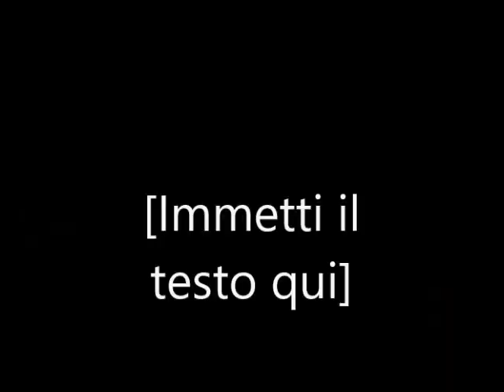DJ PER MATRIMONIO - BALLO VILLA 900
ANDREA 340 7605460 DAVIDE 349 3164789

Cosa Offriamo

La Proposta

La nostra proposta include:

- Servizio Deejay (anche per sottofondo cerimonia civile)
- Intrattenimento
- Selezione musicale personalizzata (potrete scegliere i brani dedicati: Ingresso sposi, Taglio torta, Ballo sposi ...)
- Impianto audio ed elettrico (una postazione per l'aperitivo e una postazione per Pranzo/Cena e Ballo)
- Servizio Karaoke
- Microfoni wireless
- Agibilità Enpals

Il Ricevimento